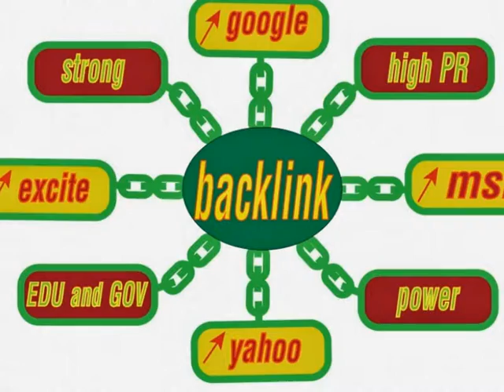A Successful Website Needs SEO Link Popularity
In order to build a successful website, you have to concentrate on building SEO friendly links back to your page. There are several different ways to accomplish this and inside this article I'm going to discuss the easiest and most effective methods that I have found. Search engines are looking for high quality back links to your site in order to determine the quality of the content that you are providing, so make sure you focus your efforts on quality and not solely on quantity.

A lot of internet marketers have not used the methods that I will discuss and have misused the link building procedure. They have gone for quantity by building back link farms. While these links appear to be beneficial, the search engines do not favor them and might even restrict those sites that have poor quality back links. But those who have taken the time to develop quality links to their sites have a much greater chance of success and will see great results too.

As promised here are 5 techniques you can use to build high quality back links to your site and keep the search engines happy too.

1. Content posting - If the information you publish is of top quality there is a good chance your content will be picked up by other marketers. This means other marketers will publish your content on their sites. Make sure your content contains a link back to your website. When other marketers use your content on their sites having this link is crucial to using this method effectively.

2. Forum Posting - Be a part of some community forums within your market and make sure your signature contains a link back to your site. You should always check the rules within the forum before doing so, as some community forums don't allow back hyperlinks. Once you see that using links are allowed, visit the forum as much as possible to contribute as much as you can. Leave helpful tips and suggestions and members within the community are likely to click back to your site through your link.

3. Link exchanges - Another great way is through link exchanges. In a link exchange you contact other internet marketers and offer to exchange hyperlinks. To accomplish this You put a link to their website on your site and they do the same for you and position a link to your website on their site. This method is very effective plus it helps to establish you as a possible expert within your target market, allowing you to contact other marketers to do the same thing.

4. Commenting on other blogs - Find other blogs within your target market to post high quality comments and feedback on. Don't forget to have your the link back to your site also inside your comment. Make sure you are not spamming these other sites with junk information. Concentrate on delivering quality information and you will be rewarded with a quality back link to your site.

5. Content Promotion - Write content and publish it to article content publishing sites. Most article content publishing sites will allow you to include a resource box where you can write something a little about yourself and more importantly include a back link to your site. Great high quality content will attract a lot visitors and if you use your resource box wisely can be a very powerful tool to drive traffic to your site through the back link.

Well that's it for today. I hope you have found these 5 methods helpful. Remember that to achieve any type of positive results you first have to take action. So I encourage you today to take one of these methods and apply it to your online business today. The results you are looking for could be just a few quality back links away.